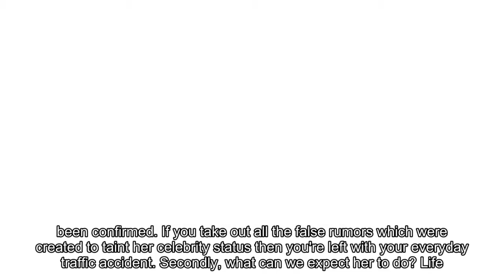Taeyeon lets the snow fall for possible teaser to her winter song